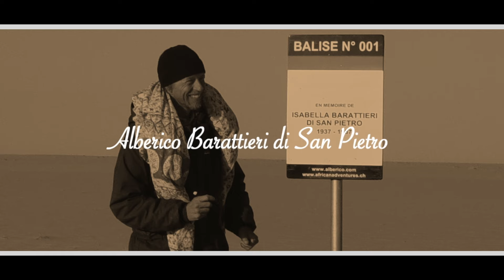Overlanding Algeria - Grand Tour #03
Il Sahara algerino e le sue zone più spettacolari: Tadrart, Tassili n'adjer, Hoggar e Grand Erg Occidentale.
Terza  parte: Camp 01 (Gara Haoum), Erg Audjedite, Camp 02 (Mont Ti-n-Alkoum).
Un ringraziamento particolare a Jean Marc Laurens per i contributi video.